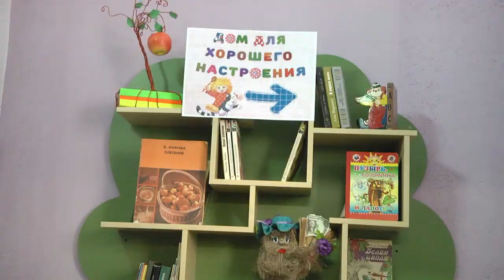"Библиосумерки" в Ленинке